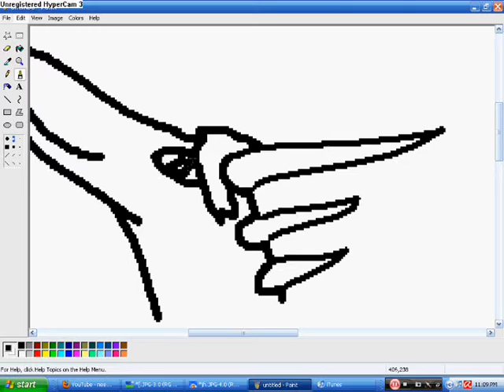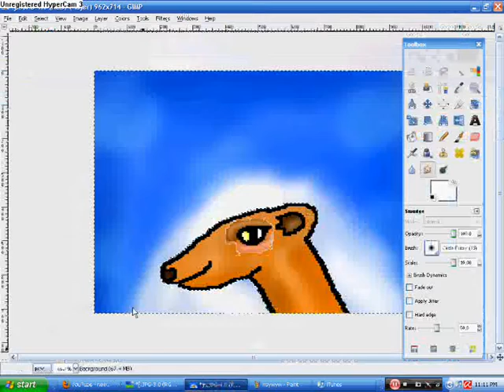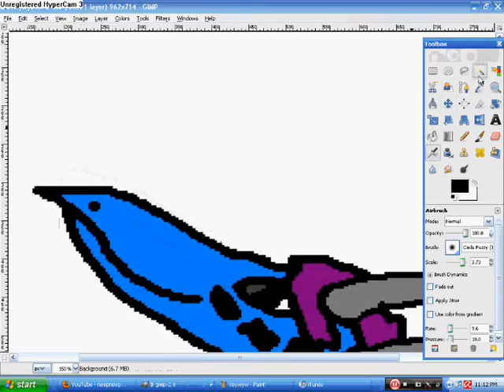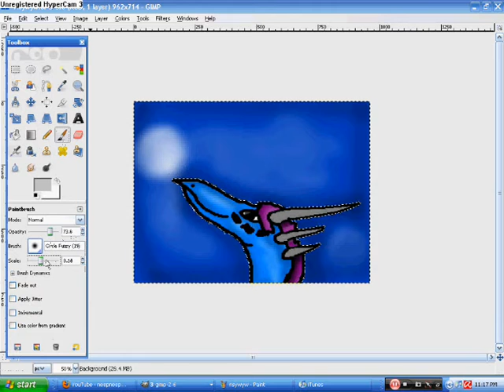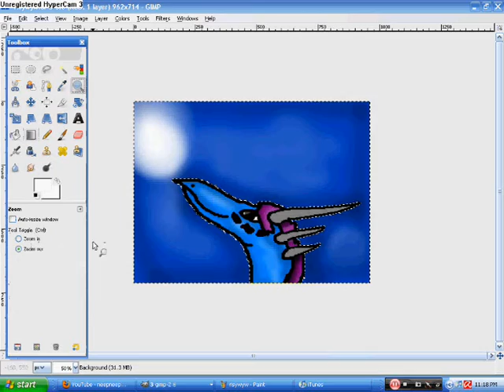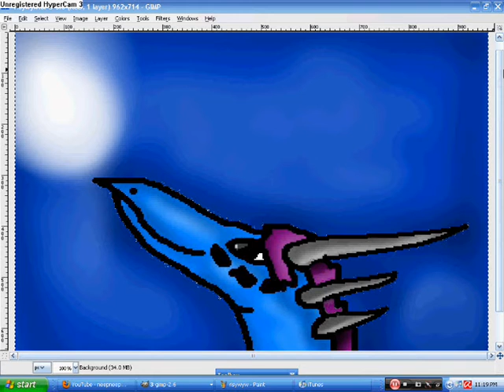lol XD XD XD XD XD XD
my first hyper cam